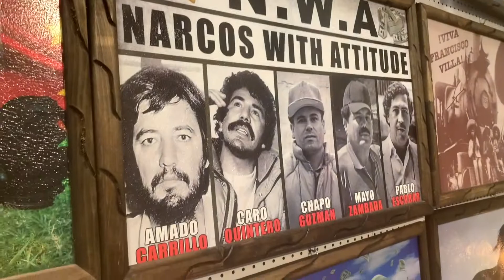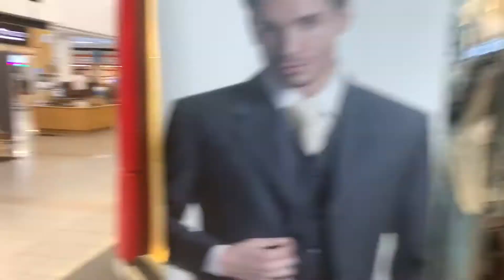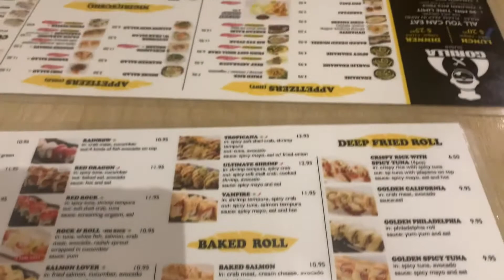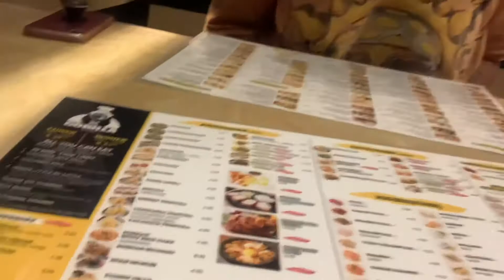DAY IN VEGAS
BACK AT YALL WITH ANOTHER DAY VLOG‼️

Went to the Blvd mall with my Fiancé & out to eat after. Just a random day out with my love.

I appreciate the support & be on the look out for more dope content‼️

Follow my bro on IG: @kame.blk